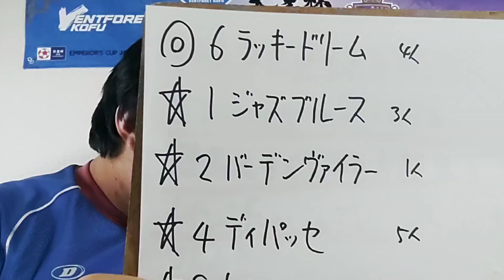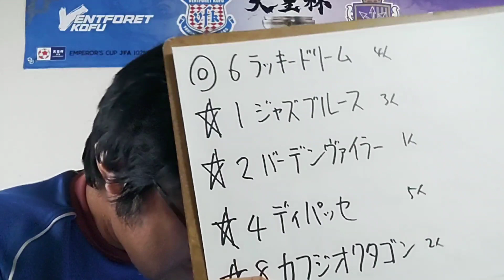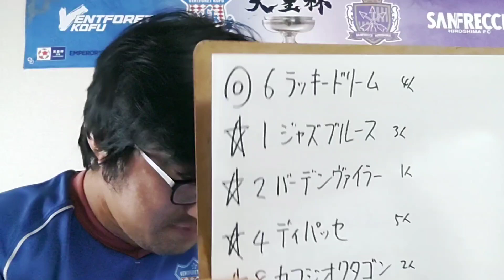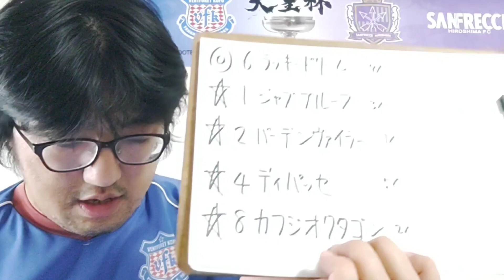【地方競馬予想】佐賀記念 Jpn3(2月9日佐賀9R)予想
ラッキードリーム
ジャズブルース
バーデンヴァイラ－
ディパッセ
カフジオクタゴン